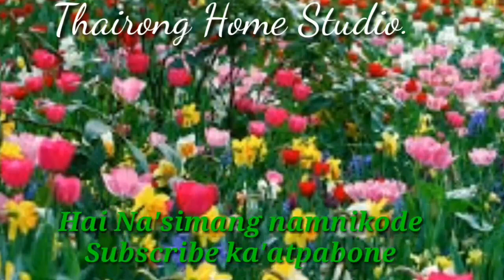Garo New Song 28 | Nitogipa Bibalko- Palnen Sangma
Ia Gitni miksongani Bibalko toaniara Antangni namnikgipa jekon aganode

uan ka'satang onga un baksa ra'aoni kajea
golmal dongjaoba basakoba

mamatangchi basakoba manitangchi
nengnikataniko ra'baa.

Uandake chawari Demechikko duko galonan banga.